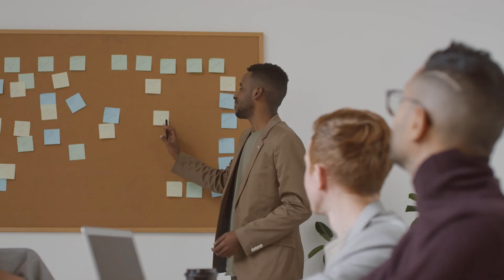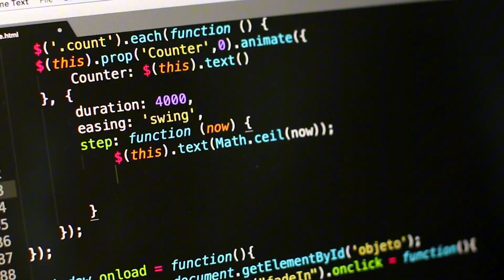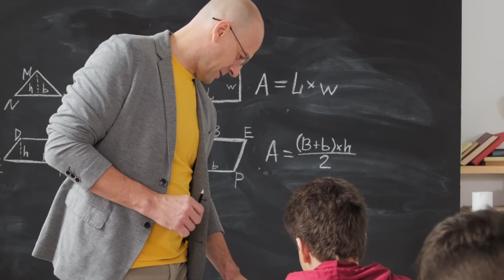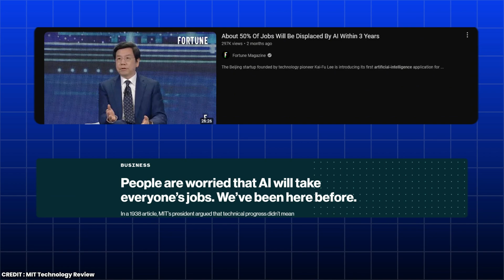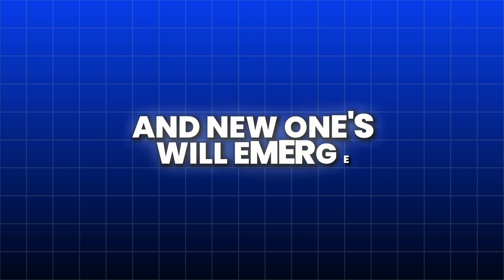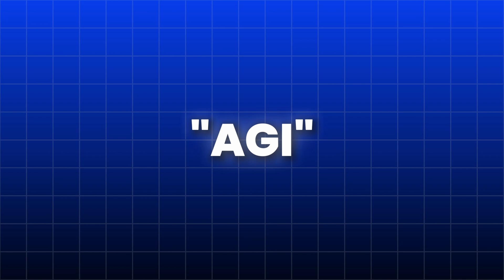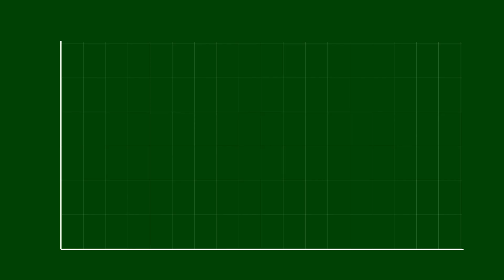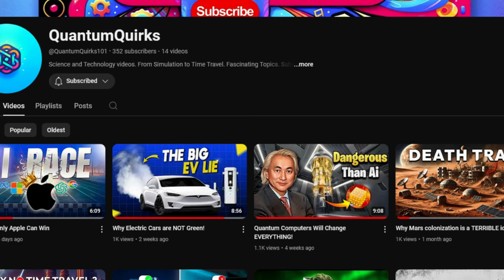How Strong Will AI Get By 2030?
What will the world look like in 2030 with AI? Explore the future of artificial intelligence and how it will shape our lives. Watch this video to find out if AI will overtake humans by 2030.

Video Outline
0:00 Intro
0:30 Prediction 1
1:40 Prediction 2
2:57 Prediction 3
4:47 Prediction 4
6:07 Prediction 5
7:12 Will AI Overtake Us?

Credits:
Illustrations: Freepik.com
Sound effects: Pixabay.com, GetSoundly.com
Stock footage: Pexels.com, Videezy.com, Pixabay.com, Youtube.com
PNGs: PNGEgg.com, PNGAll.com, PNGWing.com
Images: RawPixel.com, Freepik.com Robotics 24/7Icons: SVG Repo, Iconduck
GIFs: Giphy.com
Background remover: CutoutPro